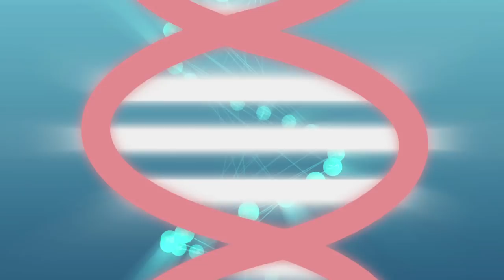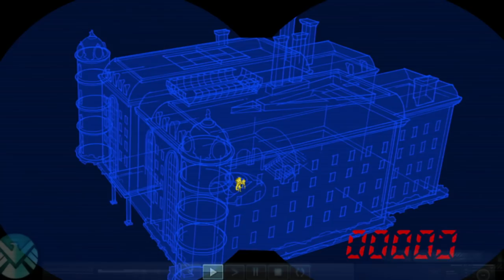S.H.I.E.L.D. Report: Skrulls | Fury Files - Skrulls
"Fury Files, Season 1, Episode 7 - Skrulls

Meet Skrulls!
Get top-secret access to S.H.I.E.L.D. intel on key Marvel heroes and villains - told by Nick Fury with a mix of animation and motion comic art!
Our second favorite coordinator whose name beings with an L, Liz, says "Who has time for Skrulls? Nobody, that's who."